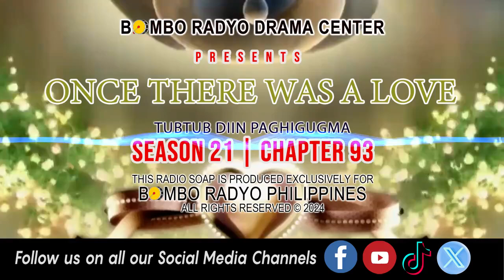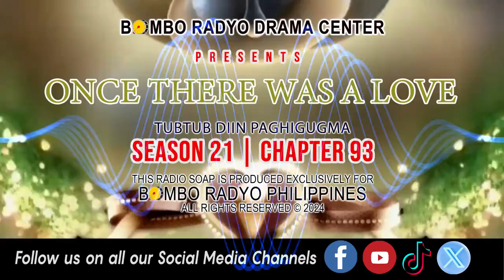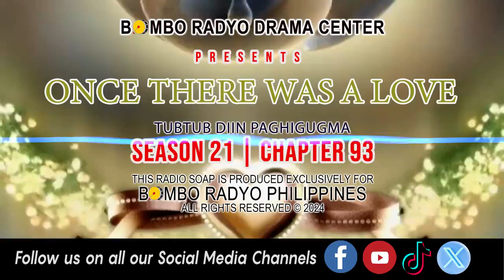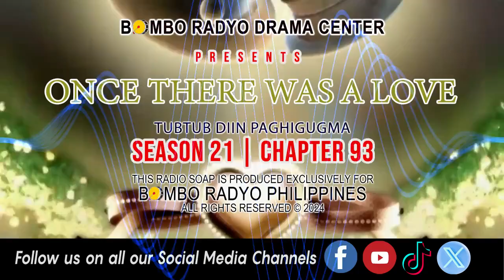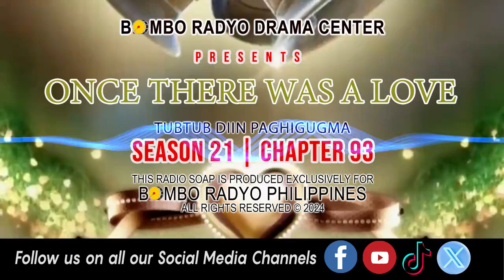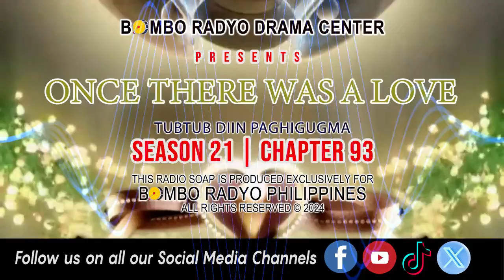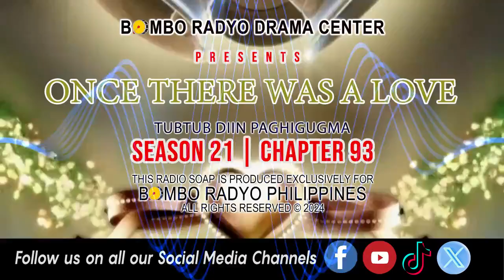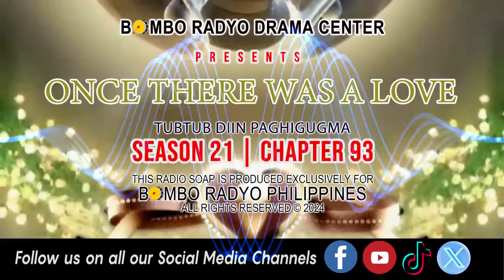Once There Was A Love - Season 21 | Chapter 93 (Tubtub Diin Paghigugma)